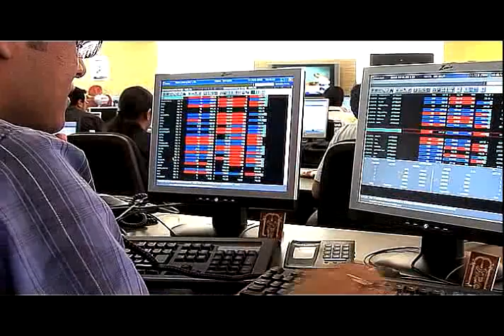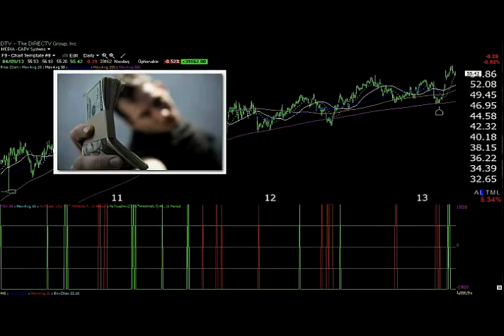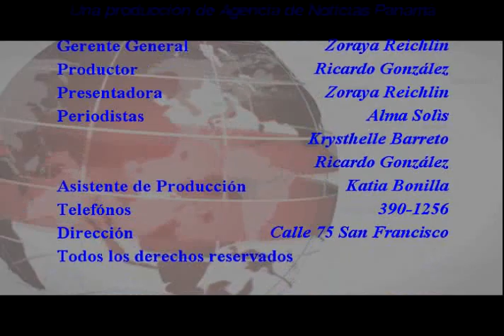Capital Bank: Una de las mejores empresas para trabajar en Panamá